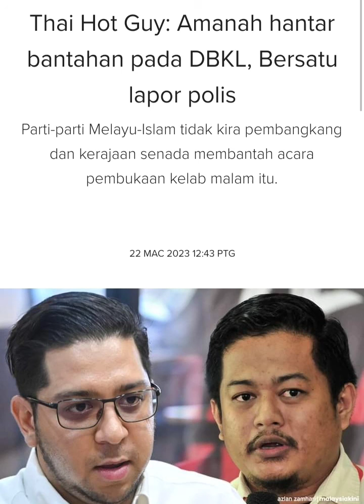AMANAH DAN PAS BERGABUNG‼️MEMBANTERAS THAI HOT GUY